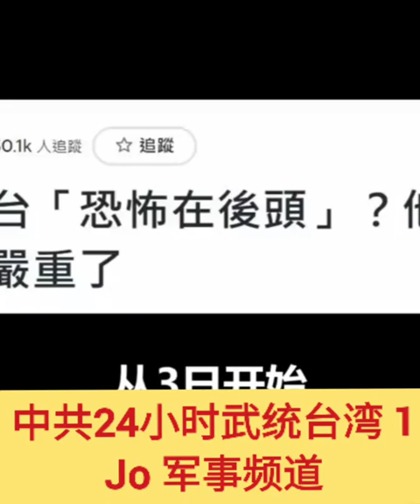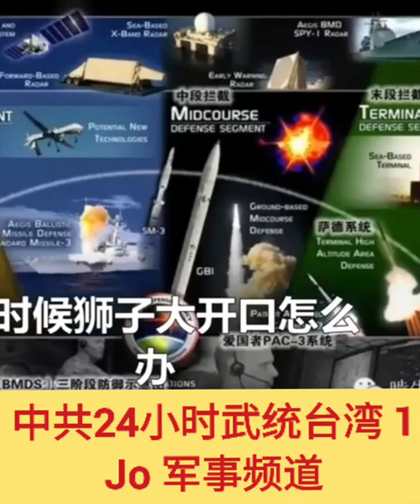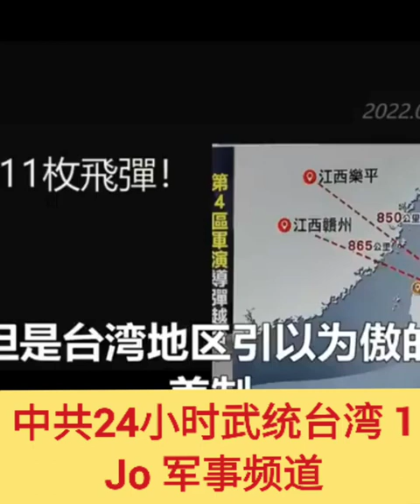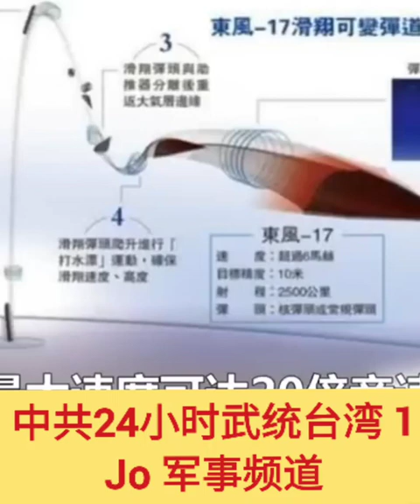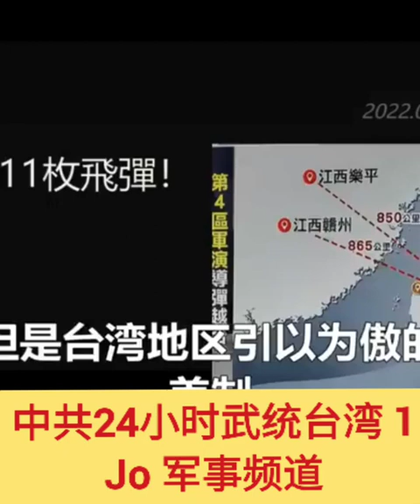🐯🐯🐯 🔥🔥佩洛西飞了中共24小时武统台湾 1（Jo 军事频道）